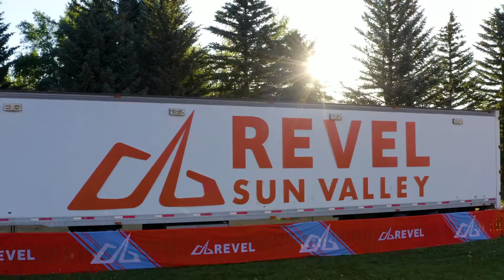2021 REVEL Sun Valley Limited Edition Half Marathon: Allan Seibert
Allan Seibert in the 2021 REVEL Sun Valley Limited Edition Half Marathon.